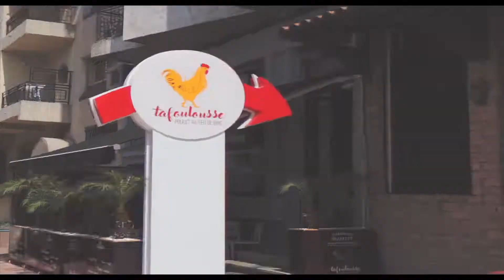TAFOULOUSSE, le spécialiste du poulet au feu de bois.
Venez découvrir Tafoulousse, la nouvelle adresse qui met en valeur le poulet fermier.